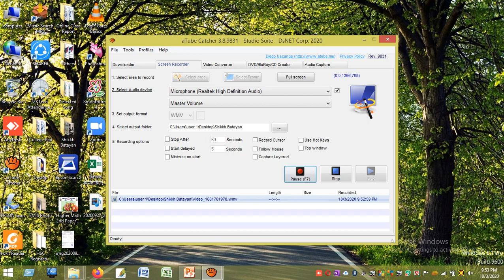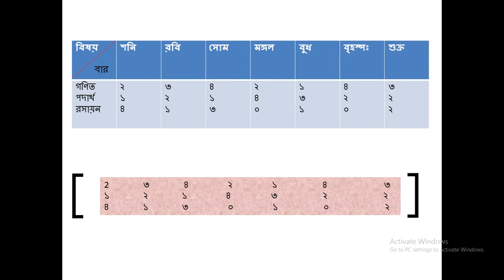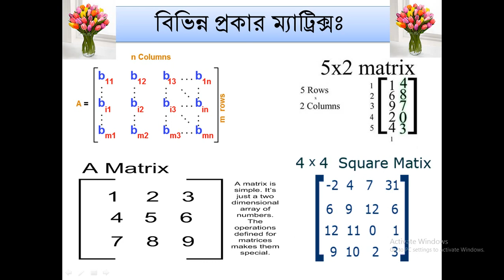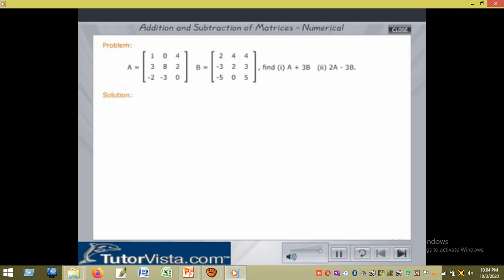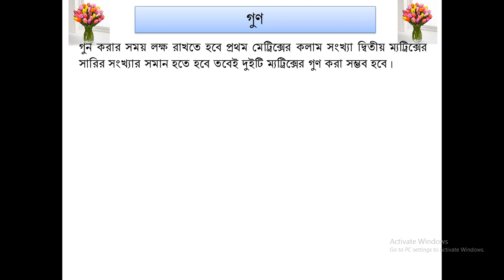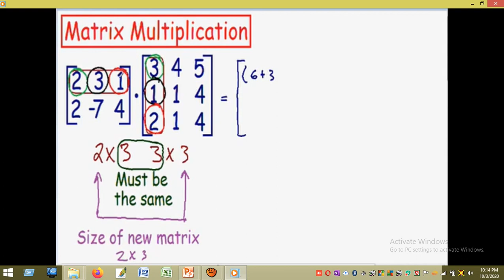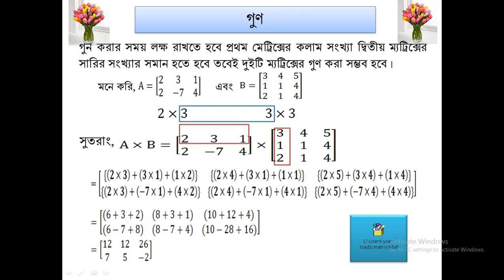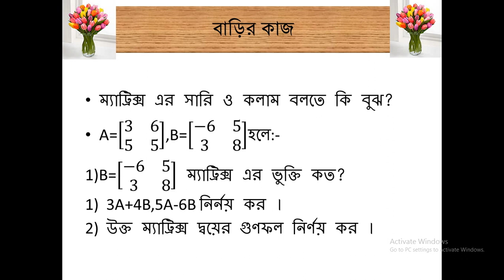ম্যাট্রিক্স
একাদশ শ্রেণি, উচ্চতর গণিত প্রথম পত্র, প্রথম অধ্যায়, উপস্থাপনায়ঃ আহাম্মদ উল্লাহ, প্রভাষক (গণিত), লাউতলী ডাঃ রশীদ আহমেদ উচ্চ বিদ্যালয় ও কলেজ, ফরিদগঞ্জ, চাঁদপুর।